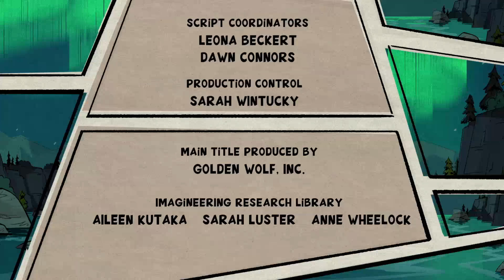DuckTales (2017) - It's a Date (Italian)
The Special Credits Song "It's a Date"
dubbed in Italian, taken from
Season 2 Episode 15. Enjoy!

Episode Title: ?

provided by aptilomo from Disney+